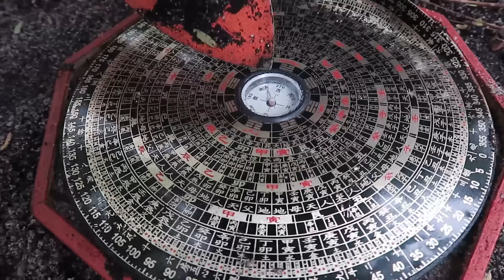USEI DETECTOR DE METAL NA PRAIA E ACHEI UM CAPACETE ANTIGO E RARO!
ENCONTREI UMA PRAIA SECRETA NO MEU CONDOMÍNIO !!

SNAP - LUCCASNETO